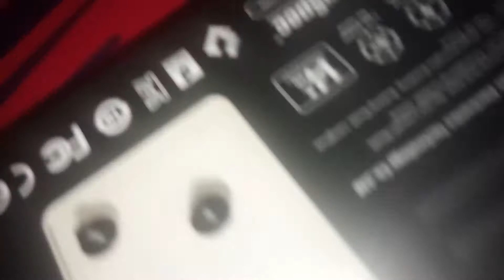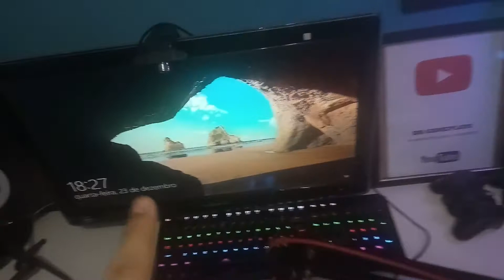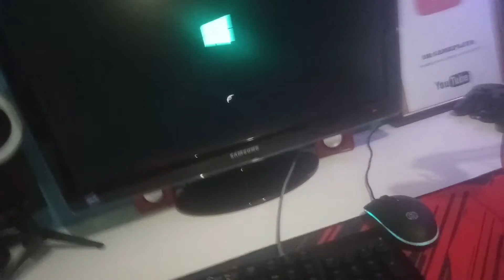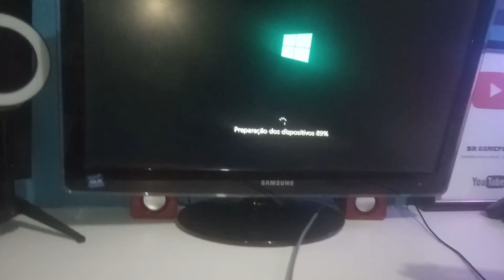PROJETO PC GAMER 2021! | SSD KINGSPEC 256GB | #5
CONFIG DO PC DO PROJETO

Placa mae: Huananzhi AD3 Gaming

Processador: Xeon e5 2630L v3

Memoria ram DDR3 16Gb 1800Mhz

Placa de video: Xfx Radeon RX570 4Gb

SSD: 256 Gb      COMPRADO

HDD: 1Tb, (2x 500gb)       COMPRADO

Fonte 600W 80 Plus Bronze

6 Fans RGB DR12         COMPRADO

Cooler Box CPU:        COMPRADO

Gabinete RedDragon Whell Jack     COMPRADO

Pasta Termica Prata     COMPRADO

Preço (4,880$)

Venha fazer parte do nosso time competitivo =)
RIFTZ​ E-Sports

"Nossos pensamentos são do tamanho dos nossos sonhos"